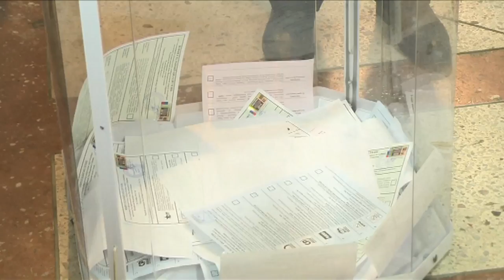В Твери одним из первых среди кандидатов в депутаты ГД проголосовал Алексей Чепа